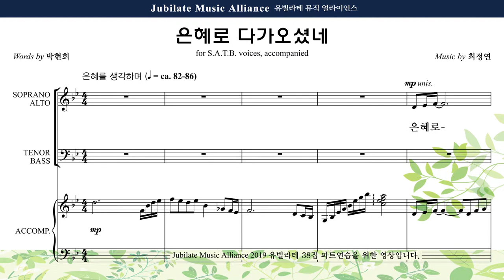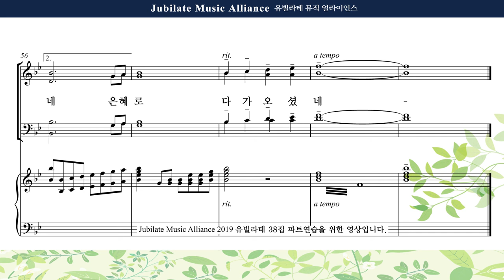[유빌라테 38집] 26. 최정연 - 은혜로 다가오셨네 Bass